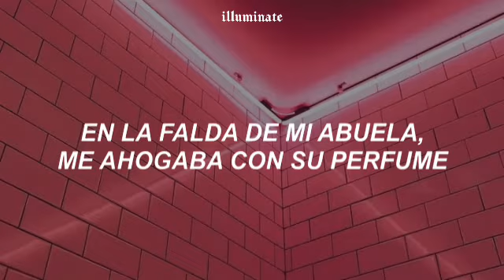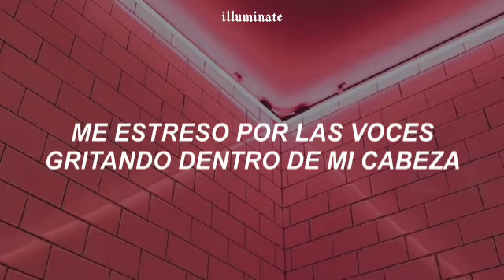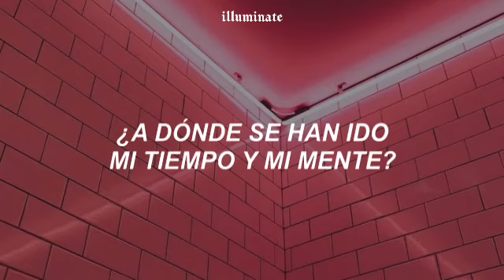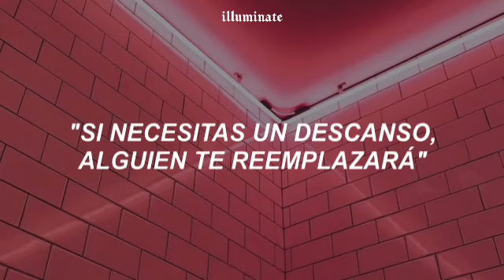Recess - Melanie Martínez (Traducida al Español)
Espero te haya gustado el vídeo. 😎🖤

Si tengo algún error son libres de decirme :3